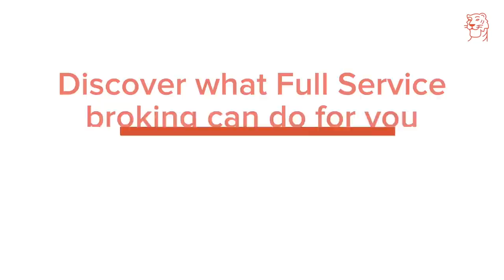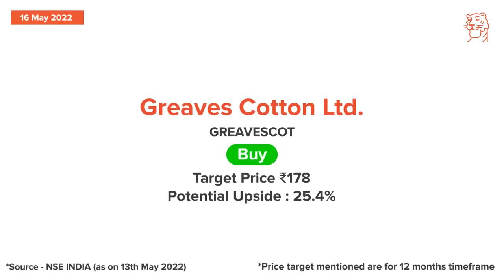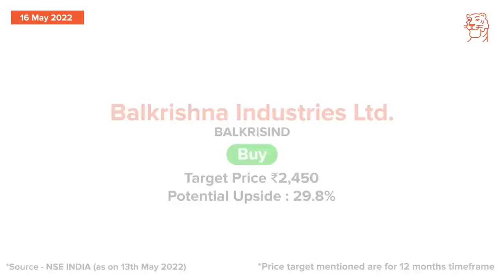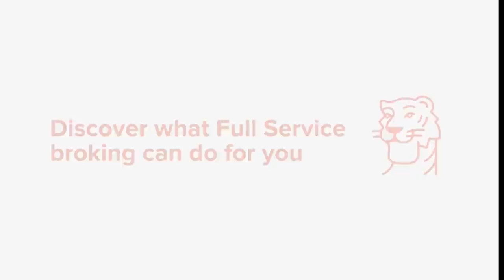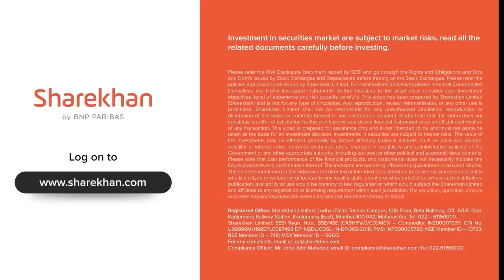May 16 - Sharekhan Daily 3R Research Calls - Greaves Cotton, Balkrishna Ind. and SBI Stocks Analysis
Today, we cover the following companies:
· Greaves Cotton
· Balkrishna Industries
· SBI

(* T&C apply)